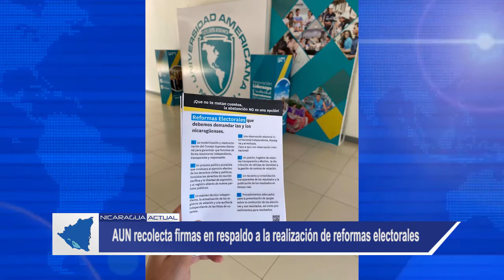7,600 firmas en demanda de reformas electorales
Jóvenes universitarios detractores del gobierno Ortega-Murillo llevan a cabo una iniciativa de recolección de firmas que respaldan la exigencia de reformas electorales en Nicaragua.